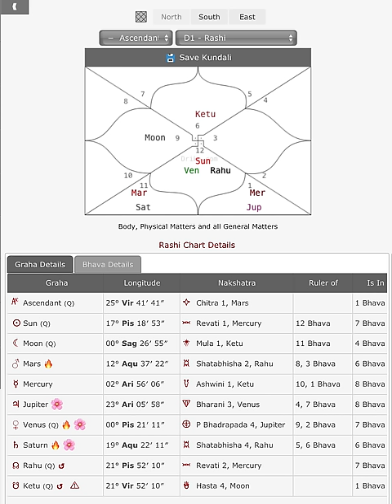Venus exalted in Pisces conjunct Sun, Rahu and Mercury - FORCED HAPPINESS?